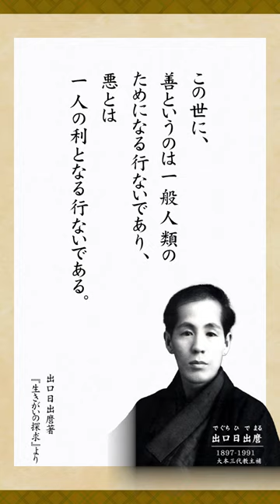「体験の徳」Part.2 出口日出麿著『生きがいの探求』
出口日出麿著『生きがいの探求』
発行：㈱天声社